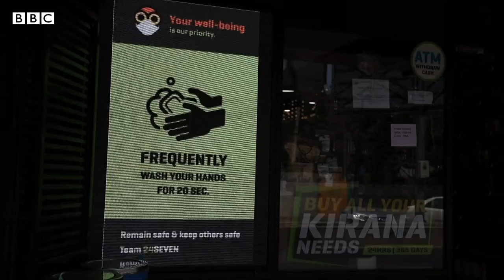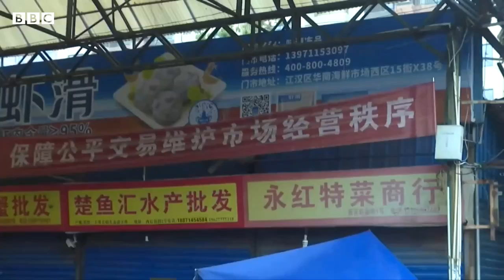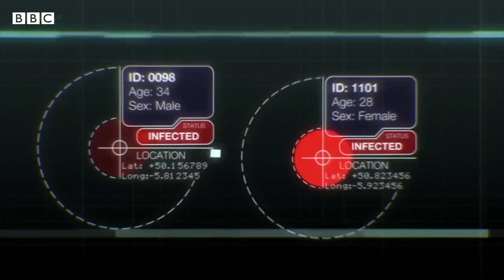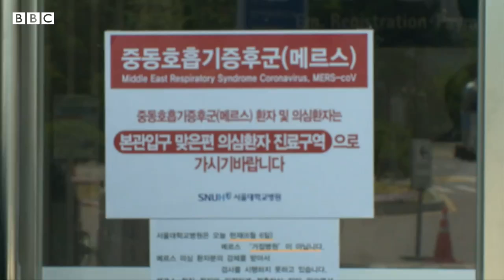Selain Covid-19, Dapatkah Pandemi Lainnya Terjadi di Masa Depan?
JAKARTA, KOMPAS.TV - Pandemi COVID-19 bagaimanapun juga akan segera berakhir. Meskipun beberapa negara mengalami penurunan jumlah infeksi baru, negara lain masih mengalami peningkatan kasus.

Banyak orang khawatir mungkin ada gelombang kedua atau ketiga. Tetapi bahkan jika kita menemukan cara untuk mengendalikan penyakit ini, dapatkah pandemi lain terjadi di masa depan?

Penyakit yang menyebar ke wilayah, populasi atau negara dan benua tertentu bukanlah hal baru. Flu Spanyol melanda seluruh dunia antara tahun 1918 dan 1920 menewaskan sebanyak 50 juta orang.

Belakangan ini, abad ke-21 juga telah terjadi beberapa wabah yang serius. SARS, Flu Babi, Ebola dan Zika dan menyebabkan gangguan pada kehidupan sehari-hari.

Ada beberapa alasan mengapa wabah ini terjadi dan tanpa membuat perubahan, mungkin sulit untuk menghentikan epidemi dan pandemi di masa depan.

Beberapa negara yang pernah mengalami epidemi serius sebelumnya merespons pandemi virus Corona jauh lebih baik daripada wabah penyakit lainnya.

Korea Selatan belajar dari berjangkitnya virus Corona baru yang sangat mematikan yang disebut MERS pada tahun 2015, dan kali ini lebih siap dengan pengujian diagnostik dan pelacakan kasus.

Negara-negara di Afrika Tengah bagian Barat telah memiliki pengalaman yang luas dalam menangani Ebola dalam beberapa tahun terakhir, yang telah memberi mereka pemahaman yang baik tentang epidemi dibandingkan beberapa negara yang lebih kaya, dan memungkinkan mereka untuk merespons dengan cepat dan tegas terhadap penyakit baru ini.

Pemulihan dari krisis langsung tetap menjadi fokus di seluruh dunia, tetapi jika kita dapat belajar dari peristiwa mengerikan ini, efek pandemi di masa depan dapat diminimalkan.